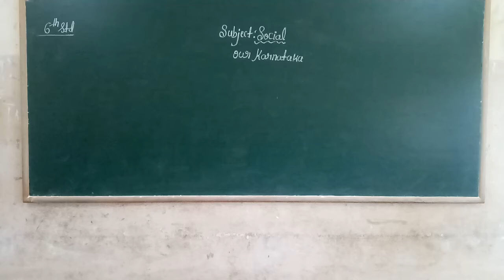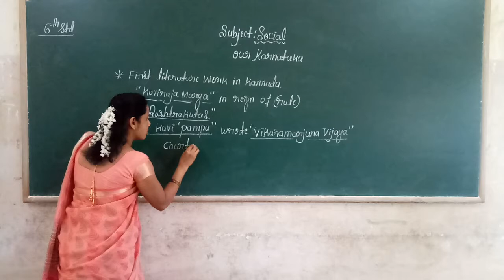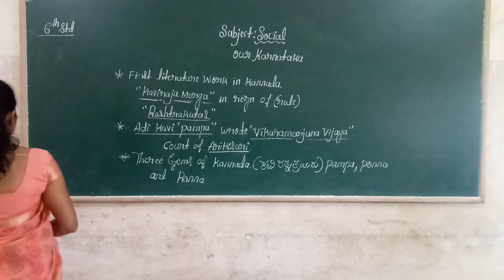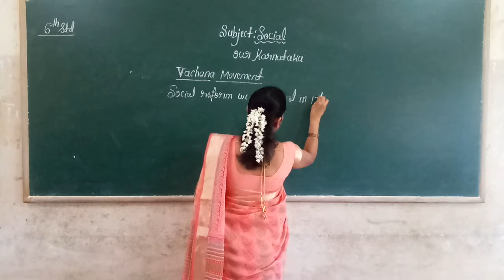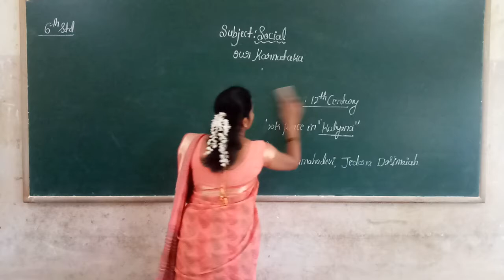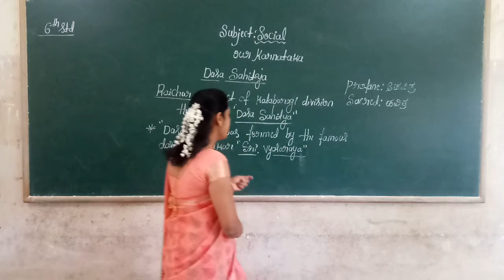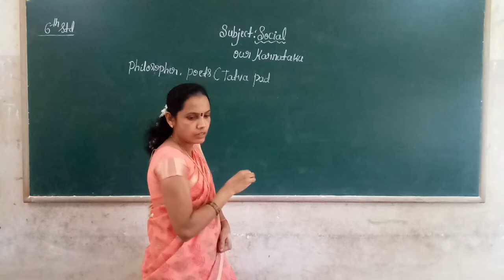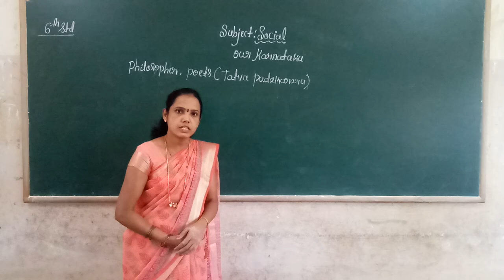6th Social Our Karnataka Class by Chandramathi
6th Social Our Karnataka Class by Chandramathi